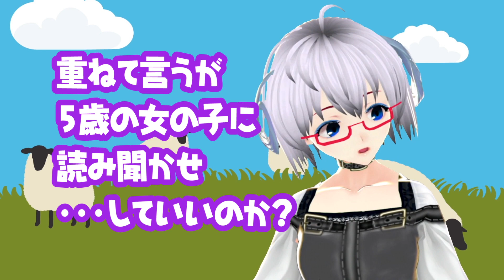ひつじ文学「御伽草子（太宰治）」《矢木めーこ》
ひつじ文学第二弾は太宰治の御伽草子です♪
御伽話を小さいこどもに読んであげる・・・というハートフルな導入部分なのに・・・おかしいな・・・。

ーーーーー
■ひつじ文学バックナンバー■

矢木めーこ